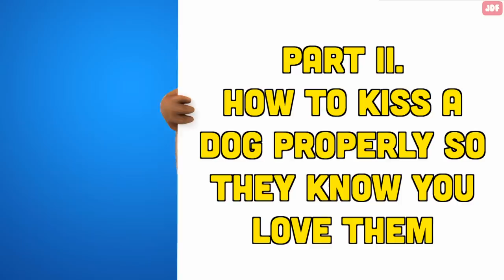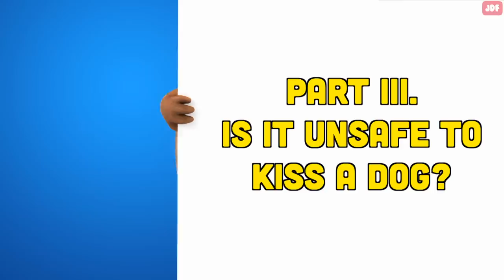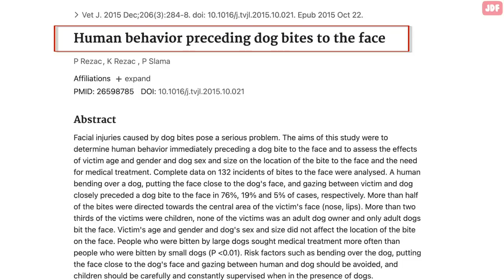Do Dogs Understand Hugs and Kisses?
To us humans, a small kiss on the cheek or head is a gesture of affection.
As a result, it's not uncommon to see dog owners show affection to their dogs through hugs and kisses.
But do dogs perceive kisses and hugs as signs of love and affection?   How to tell if a dog doesn’t want to be kissed or hugged? Are dog licks the same as kisses? And, is it sanitary or safe to kiss a dog on the mouth?

It’s a natural human reaction to want to kiss those we love. So it makes sense we might do the same for our beloved pets.
However, it is important to remember that dogs are very different species with their own methods of communication.
Within the parameters of canine body language, kissing and hugging don't exist.
When a dog is kissed, it means bringing our face very close to the dog’s face, and this is something that puts dogs in a very vulnerable position.
From a dog’s perspective, putting our face close to their faces and plastering them a kiss on the nose, mouth or forehead, may be perceived as a threat.
Likewise, when we hug a dog, we wrap our arms around them which can make them feel vulnerable and generate a feeling of being trapped. A dog who doesn’t fully trust you may interpret a gesture of affection of this kind as an invasion of their space.
How to kiss your dog properly so they know you love them?
As we've already explained, if you have a newly adopted dog, they will not yet understand your hugs and kisses, and may become stressed and confused. With time however, dogs may learn to associate kisses and hugs as a display of affection. This can be done if the kisses are accompanied by gentle strokes, expressions of joy, and tasty rewards. After the repeated pairing with petting and affectionate tones in the voice of the owner, dogs may go beyond tolerating kisses into liking everything that surrounds the kissing experience.  The dog may grow to accept and recognize kisses as a sign of love, and your pet may even respond by licking you back.
Licking is an instinctual dog behavior. It is a trait they carry out from the time they're puppies. And it's motivated by several impulses.
Mother dogs will often lick their puppies to keep them clean and give them comfort. When your dog licks you, it’s their way of grooming you and showing they care about your wellbeing. It's a sign of love and affection and a great way to bond.
Dogs also use their tongue to explore the world through scent and taste. By licking your face, your dog can find out a lot of information about you. With dogs who accept kisses as a sign of affection, licking is the way they can reciprocate the favor. This is why when your dog greets you when you come home, they may try to lick your face. Your dog is showing you affection, but they are also finding out information about you.
Is it unhygienic to kiss a dog on the mouth?
There's great debate whether it is okay and safe to kiss a dog.
Most of the bacteria in a dog’s mouth prefer a dog to be the host, which means kissing your dog is less risky than kissing a human, but that does not mean there are no risks.
Dogs don’t brush their teeth. They eat things off the ground or out of the garbage bin. They may also raid the litterbox. Many of these bacteria are zoonotic, meaning that they can transmit from canine to human.
On the other hand, some state that the negative effects of these bacteria can be reduced or nullified in people who have a strong immune system.
This means kissing a dog is bad depending on the type of bacteria present in that dog, and the health of the person who kisses the dog.
How to tell if a dog doesn’t want to be kissed or hugged
A dog who doesn’t want to be kissed will show their stress by leaning away, looking away, pursing and licking their lips. They often tense up and stop wagging their tail. They may even hunch over or reveal their teeth as a warning that they do not like what is happening to them
If your pooch wags its tail, licks you, races around and shows excited behavior when you kiss them, it is a sign they enjoy the kissing or hugging experience.
Showing your dog affection the right way
There are many ways to show your dog affection beyond kisses or hugs.
Most dogs are a big fan of being close to their owners, so you can show them love and affection with cuddles, pets, and a loving voice. Exercising together is also a great way to bond.
You can also try teaching your dog some fun tricks. Those treat-filled training sessions can be very enjoyable for dogs and will reinforce the bond you share.
Remember, when dogs lean their body weight against you, they are showing you affection.
One way to tell your dog you love them is to lean into them - and let them lean on you. Just the right amount of lean will demonstrate that you love them.And perhaps the best way to show your dog affection is to simply give them attention.